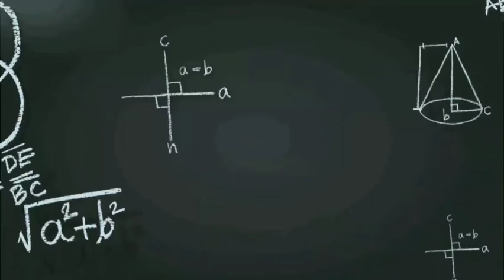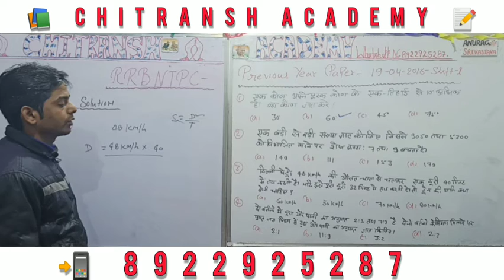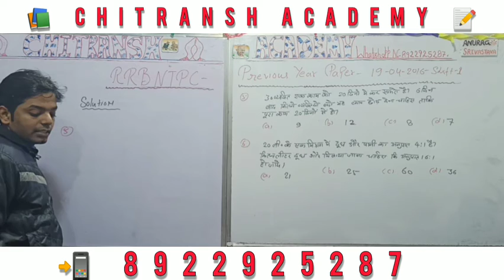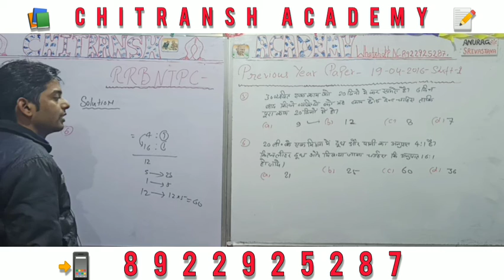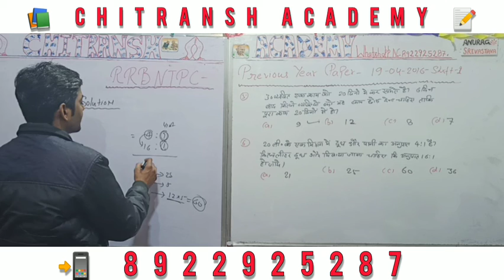PART- 33|| RRB NTPC Previous Year Practice Paper || BY-ANURAG Sir